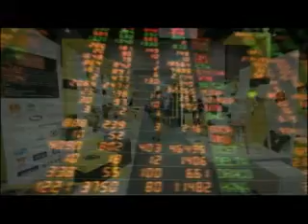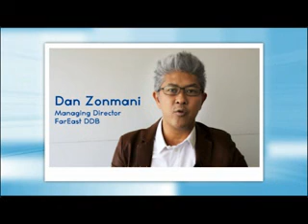Department of International Trade Promotion ( DITP )